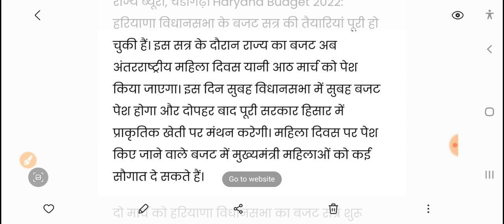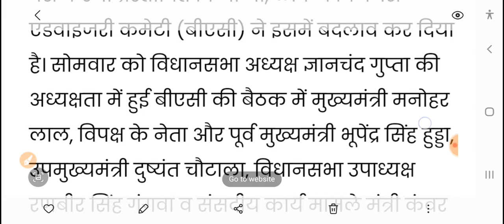हरियाणा सरकार ने की बड़ी घोषणा | देर शाम किया ऐलान